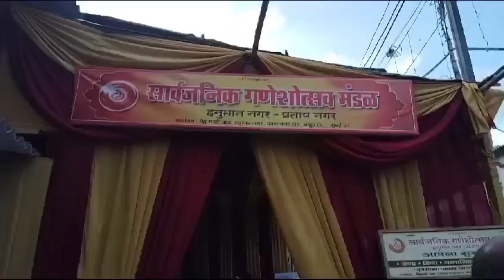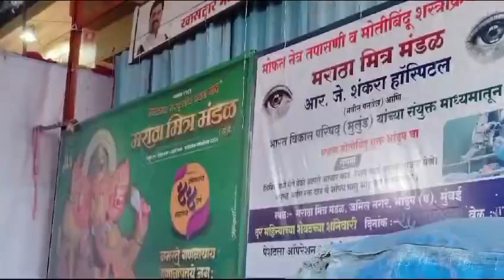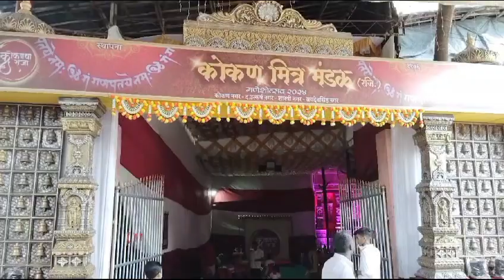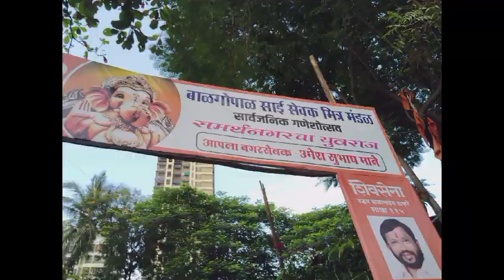Bhandup Ganpati Darshan 2024 Part 1 bappa festival ganeshchaturthi Bhandup #2024